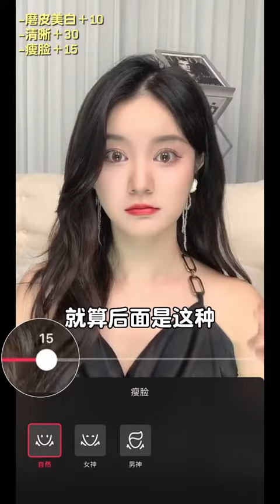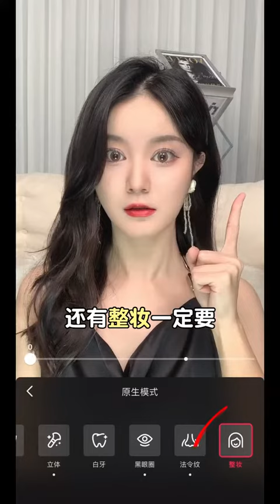【进击的依依】生图美女你也能行！拍完照不用p你敢信？这个方法贼拉好用！！！拍照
抖音快手小红书 + 搞笑 + 抖音合集 | 进击的依依：生图美女你也能行！拍完照不用p你敢信？这个方法贼拉好用！！！拍照